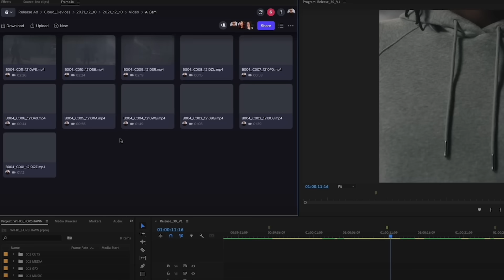AdobeSummit 2023 | World’s First Content Supply Chain Solution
Introducing the world’s most comprehensive Content Supply Chain solution, empowering brands to deliver personalized customer experiences at scale.

Through the combination of Adobe Creative Cloud for Enterprise, Adobe Workfront, Adobe Experience Manager, Adobe Express for Enterprise, and Frame.io, all while leveraging AI-powered insights, and newly announced Generative AI tools, the end-to-end solution allows brands to drive experience-led growth.

Adobe Experience Cloud gives you the integrated tools you need to excel in cross-channel marketing, digital advertising, audience and data optimization, and more.